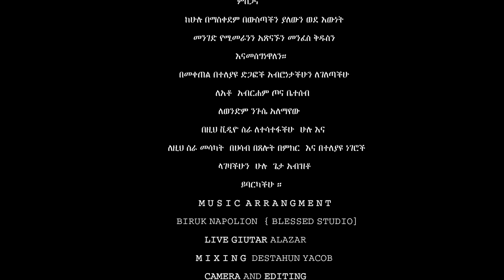Ante Egzabher Neh /አንተ እግዚአብሔር ነህ/ Kinea Sound Worship Team / Ethiopian Gospel Song/ መዝሙር/ 2022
ዮሐንስ ወንጌል 16:13
ግን እርሱ የእውነት መንፈስ በመጣ ጊዜ ወደ እውነት ሁሉ ይመራችኋል፤